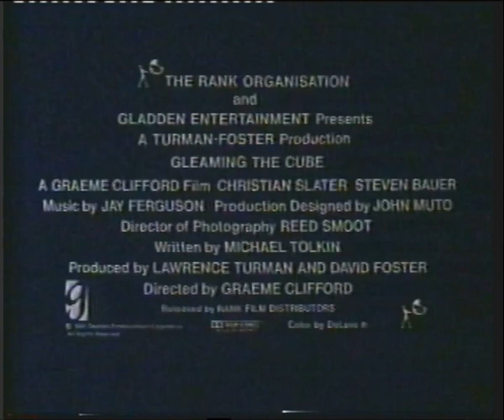Trailer - Al Filo del Abismo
Trailer de "Al Filo del Abismo" incluido en la edicion videoclub de  "Sorjo Rojo"